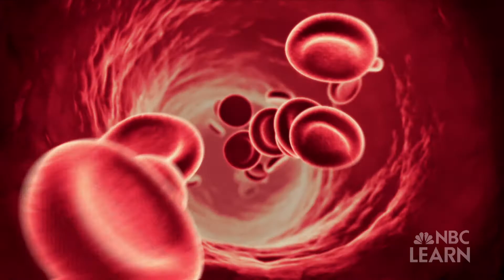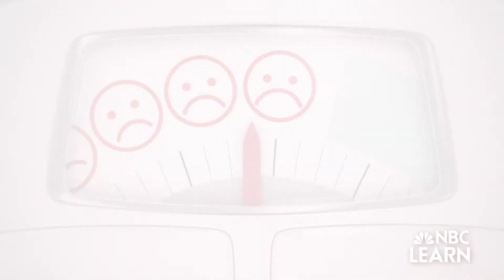Get Healthy: Healthy Diet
Eating a healthy diet is possibly the single most important thing you can do for your health. Do you know what and how much to eat?